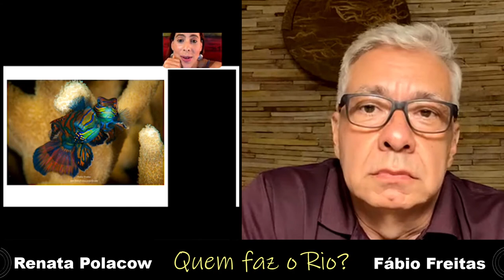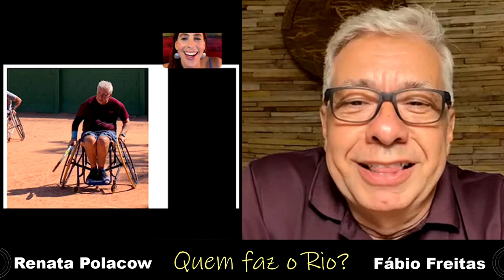Quem faz o Rio? Fábio Freitas!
Quem faz o Rio? Fábio Freitas! O Tênis em cadeira de rodas e a fotografia subaquática são suas paixões!